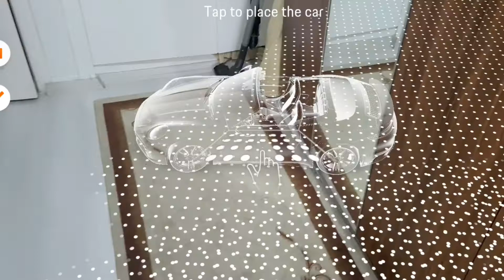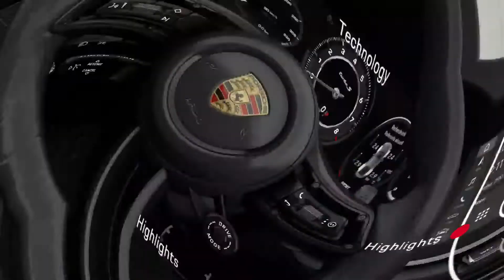Porsche 911 turbo S Cabriolet Models! Porsche 995 Ar Drive Porsche 911 88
Choose your car's color/ Porsche 911 turbo s cabriolet ar application/ Porsche 911 88 or Porsche 995 ? bet race

Thanks for subrcribe

porsche 995 bet race

porsche 911 86 models Porsche car Animation
porsche 1969

ruf 993
993 ruf
bet race
ea play xbox game pass
porsche 1961
porsche 1958 ol cars
porsche 911 1988 years